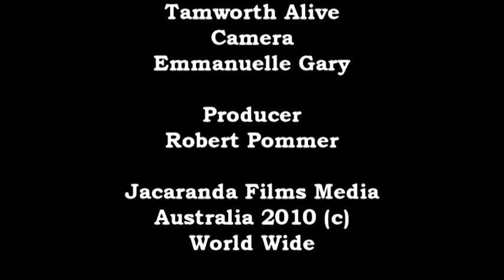Luke Austen Song.mpg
Cool selection of visuals from the Tamworth Country Music Festival 2010 Toyota Starmaker Winner Luke Austen now touring the country playing to large crowds.

Stay tune more highlights coming soon.